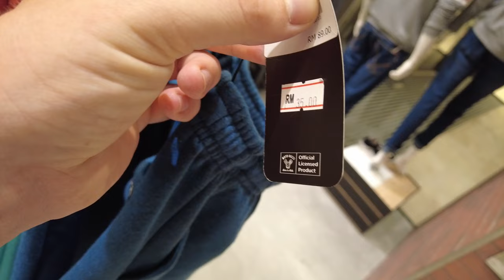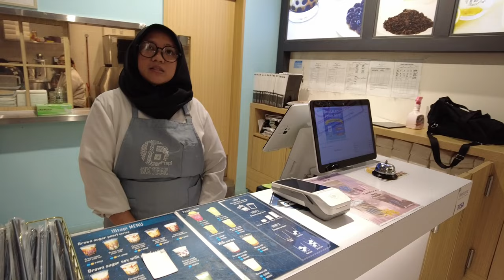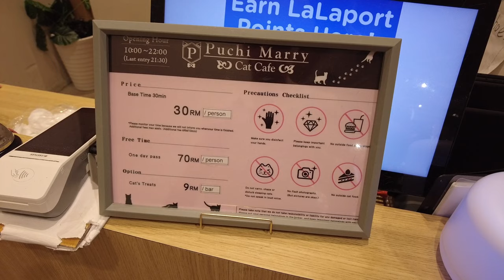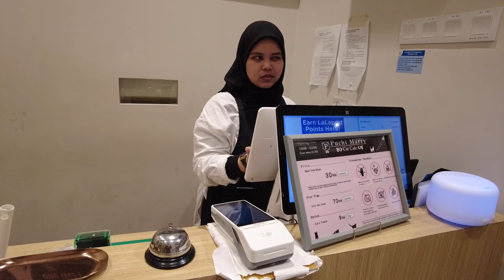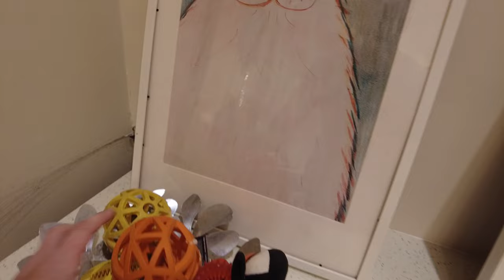Cat Cafe & Movie Stars Kuala Lumpur Malaysia! 🇲🇾❤️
Join me for an exclusive behind-the-scenes look at the glamorous movie premiere, featuring stars like Kahoe Hon and Noki K. Clique. The excitement doesn't stop there – we'll explore the enchanting Lalaport Shopping Mall and indulge in some Meow-gic moments at a charming cat cafe! 🐾

🇲🇾 Immerse yourself in the vibrant culture of Kuala Lumpur and witness the fusion of cinematic glamour and feline fun. Don't miss out on this unique blend of entertainment and adventure! 🚀✨

Kahoe Hon - @kahoe.hon
Noki K. Clique - @ikhwanlee94

00:00 Intro
01:06 Buying A Snack
03:55 Movie Premiere
13:06 Meeting Actors
16:17 Cat Cafe
22:10 Drink Delivery
23:30 Surrounded by Cats
30:06 Exploring Around